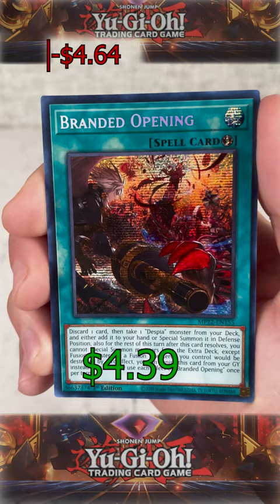YuGiOh 2022 Tin Opening - GREAT Pulls!